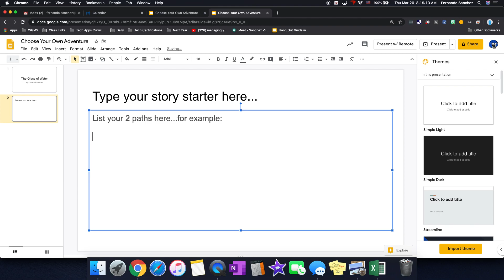CYOA Story Starter Slide